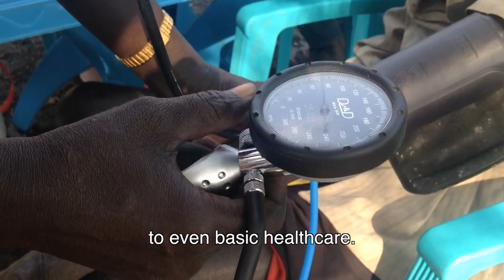SOUTH SUDAN | Delivering healthcare by boat on the Pibor river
What does it take to bring healthcare to a place in South Sudan where none exists? A few tables and chairs, medicines, a dedicated medical team… and a boat.

In a country torn apart by years of conflict, MSF teams travel by boat and by car to reach remote communities affected by violence and displacement. Recently, MSF launched its newest project in South Sudan in the surrounding villages of Akobo, where people have almost no access to even basic healthcare.